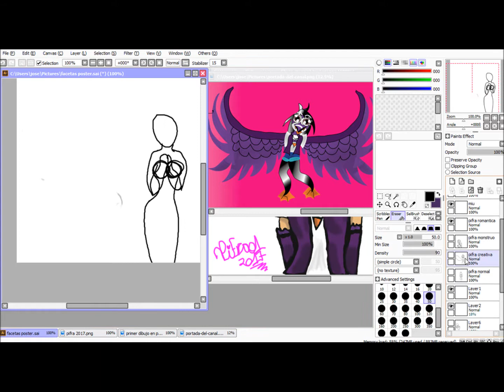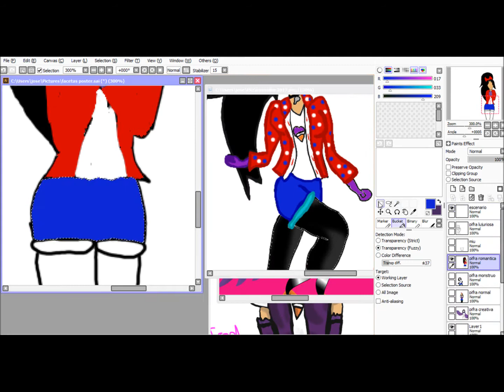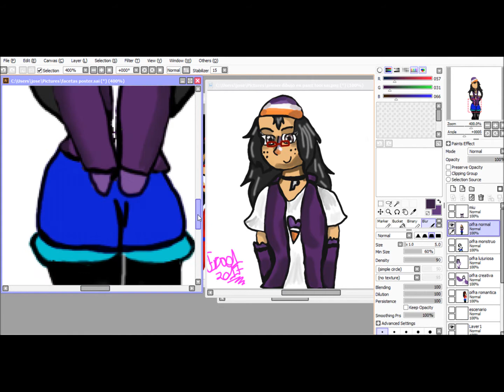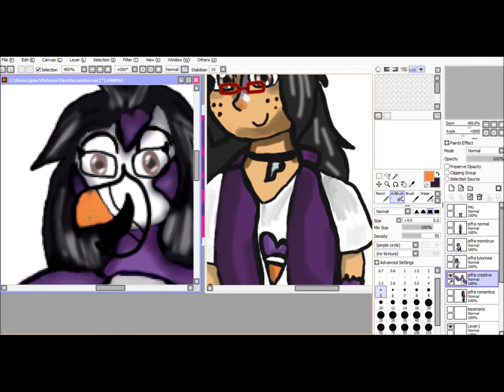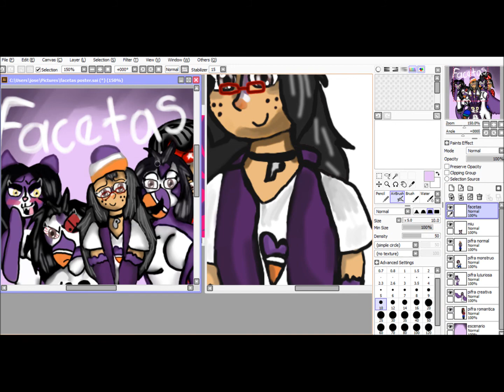facetas speed paint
facetas es una serie animada en la que trata de los roles en la vida de pifra

un proyecto que tengo planeado en el futuro